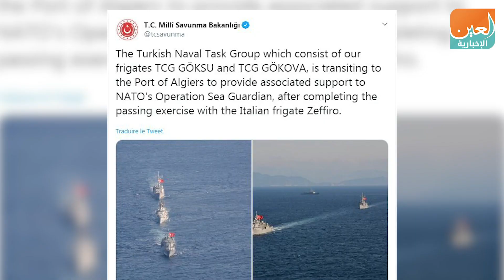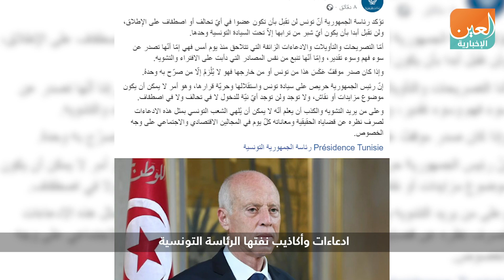الجزائر تكشف أكاذيب العثمانيين الجدد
العين الإخبارية | الجزائر تكشف أكاذيب العثمانيين الجدد
أبواق أردوغان لا يستحون من نشر الأكاذيب ثم يصدقونها من كثرة ترديدها.. هذه المشاهد الحية لميناء الجزائر نقلتها وسائل الإعلام الجزائرية أمام العالم لتنفي الأكاذيب التي نشرتها وزارة الدفاع التركية عبر موقعها الرسمي ذكرت أن فرقاطات بحرية تركية توقفت في الميناء الجزائري